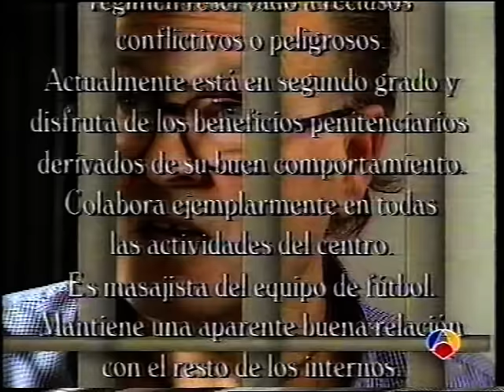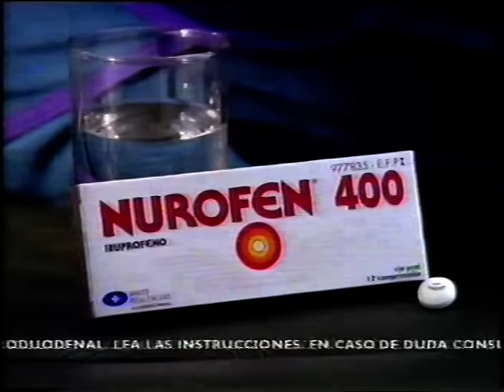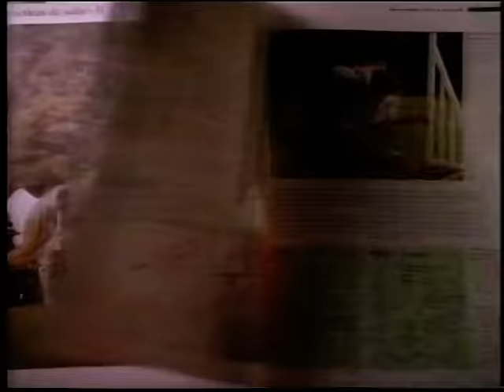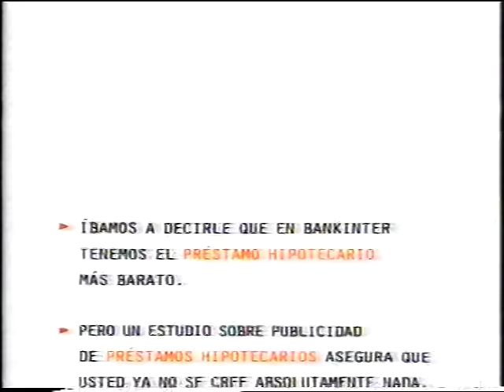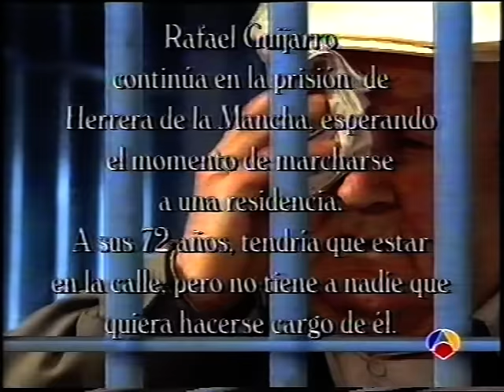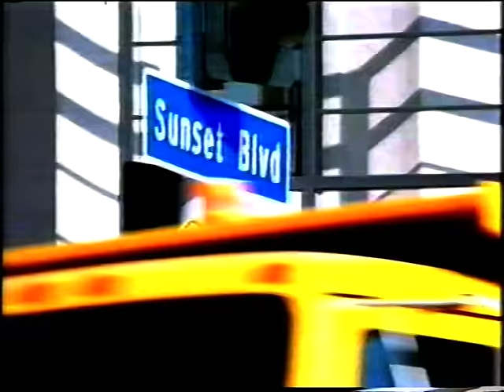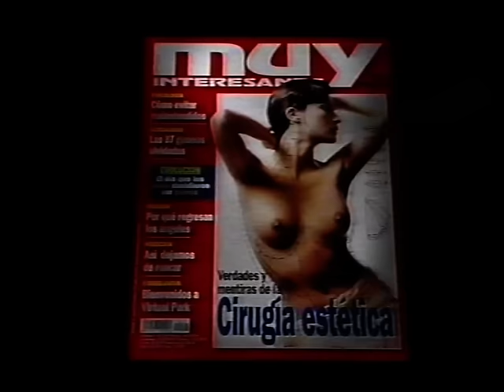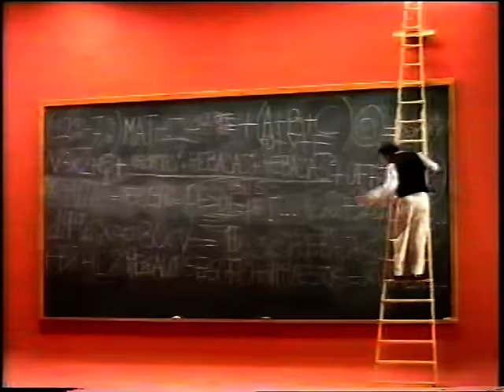El mafioso Juan Asensio en la cárcel de Alcalá Meco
Juan Asensio, el mafioso almeriense, fue condejado a 20 años de cárcel por el asesinado de su propio guardaespaldas, Christian Poulín, al que le había encargado que le pusiera una bomba al director del diario La Crónica, Joaquín Abad.